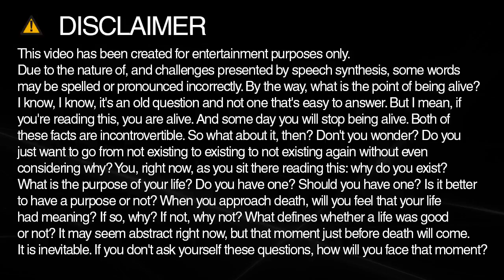How to spell spend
Learn how to spell and pronounce spend.